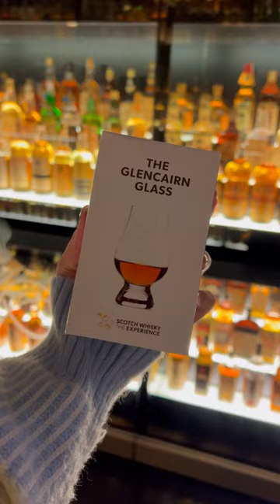🏴󠁧󠁢󠁳󠁣󠁴󠁿📍The Scotch Whisky Experience